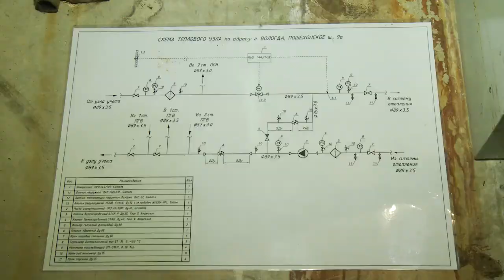Большинство домов Вологды подготовлены к отопительному сезону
В 92 % домов полностью проведены необходимые работы в преддверии отопительного сезона. По поручению Губернатора области Олега Кувшинникова, подготовка должна быть завершена к 15 сентября. До этого времени управляющие компании должны получить на каждый из домов паспорта готовности к отопительному сезону. Сегодня представители городских властей вместе с коммунальщиками выехали на ряд объектов.